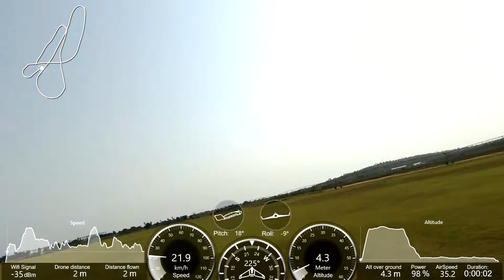Parrot Disco Tutorial (Landing training without crash), Angola P1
ParrotDiscoJ2RC - Parrot Disco Training Take Off and Landing the Parrot Disco without crash, learning how to fly! Manual Flight with the Free Flight Pro. The flight was in conditions of normal wind! Flight in Mangais, Rio Kwanza, Angola! Let's go forward! Regards

Parrot Disco Tutorial (Landing training without crash), Angola - Disco_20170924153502+0100

JAC 24/09/2017